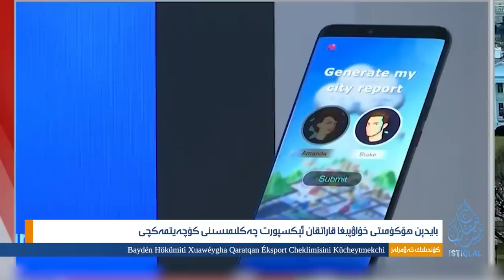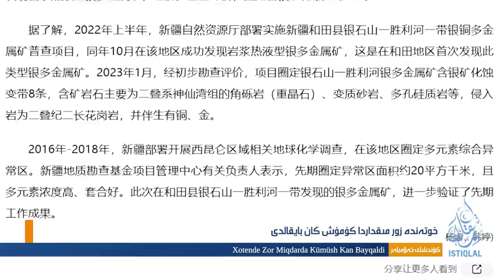ئىستىقلال كۈندىلىك خەۋەرلىرى |2023.2.1| يېڭى پىرېزىدېنت خىتاينى ساراسىمىگە سالدى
ISTIQLAL KÜNDILIK XEWERLIRI |2023.2.1| YÉNGI PIRÉZIDÉNT XITAYNI SARASIMIGE SALDI